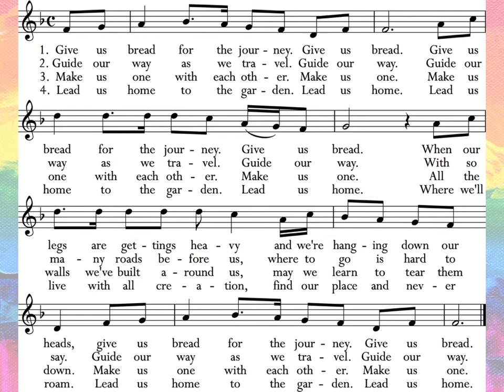Bread for the Journey